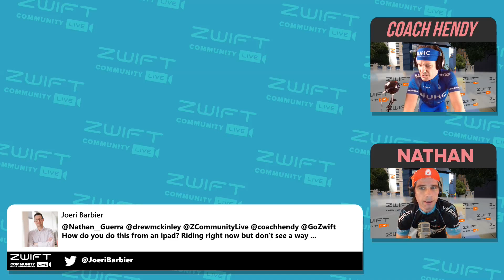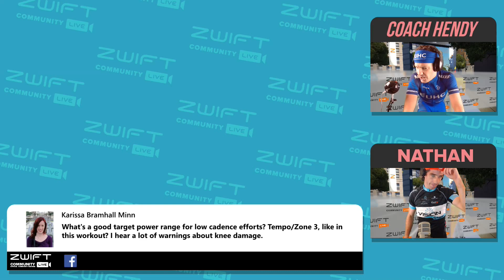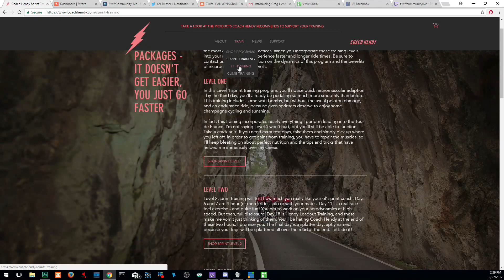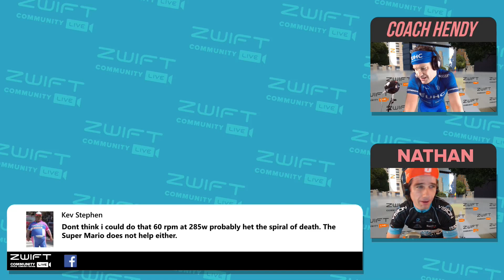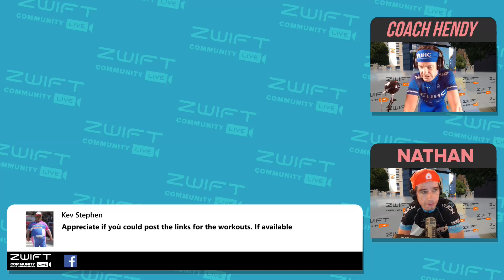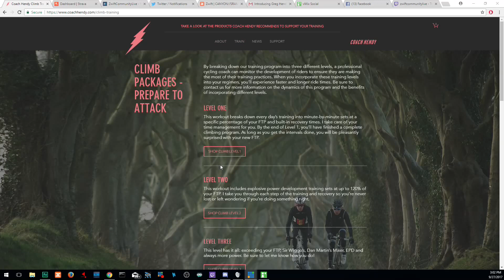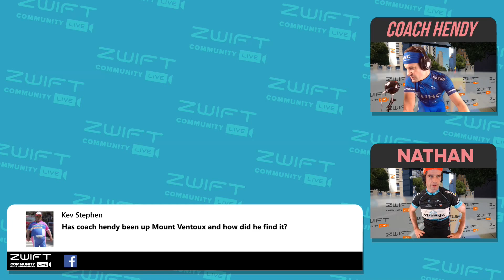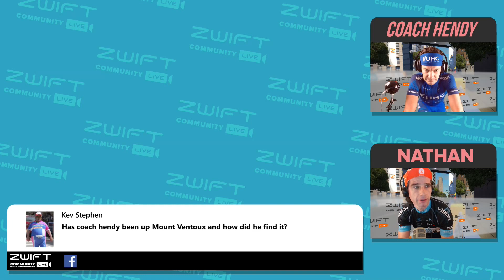Workout Wednesday - Coach Hendy Ep 6 "Power Pyramid"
Workout Wednesday - Watch or Ride with Coach Hendy Ep 6 "Power Pyramid" Join Nathan with Greg fresh from coaching the USA Team at the UCI World Championships for another Wednesday workout session. ?? 20:00BST/15:00EDT/12:00PDT (Zwift FB Page) ? Dow